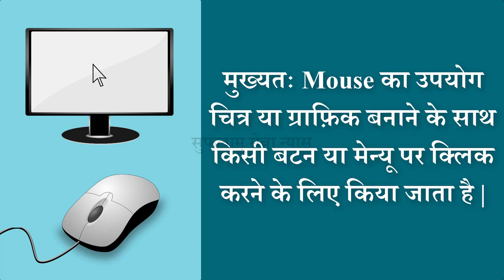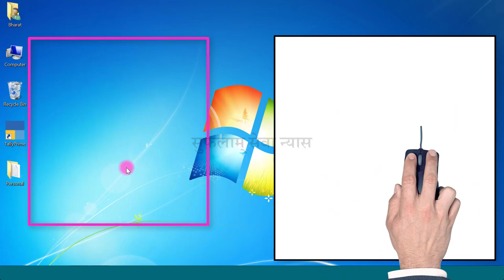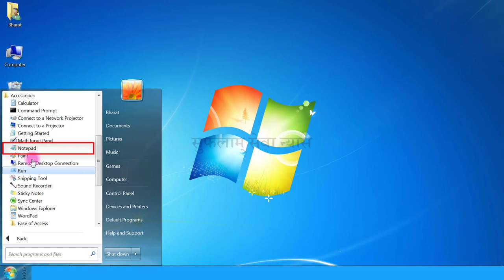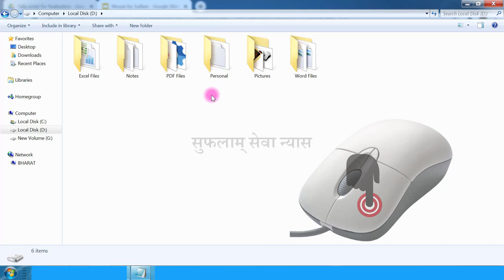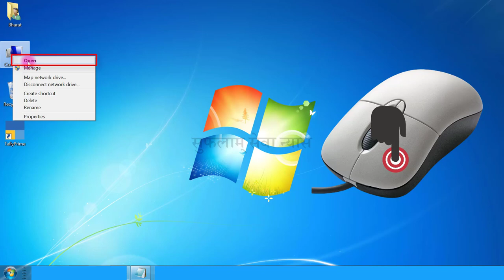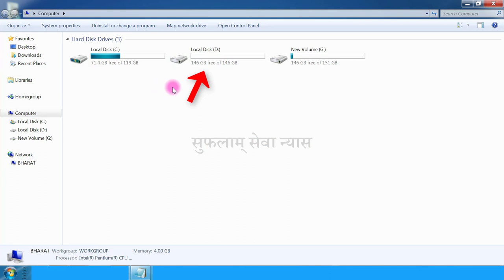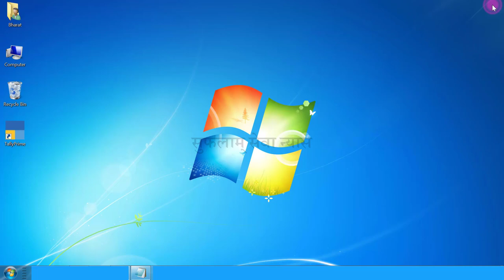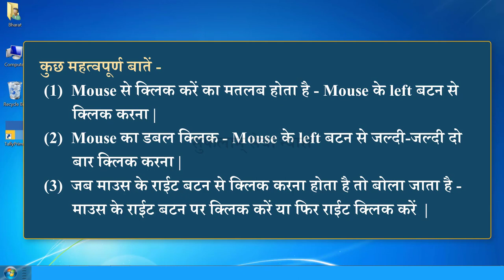How to use Mouse | Mouse ka use kaise karte hai| Computer Mouse Information| Computer Basic Course-3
In this easy Hindi tutorial of Basic Computer, you will learn about Computer Mouse. What is the use of Computer Mouse? What is wired and non-wired Mouse? Definition of Computer Mouse.

0:00 - Introduction (परिचय)

0:27 - What is Mouse in Computer?
कंप्यूटर में माउस क्या है?
Computer me Mouse kya hai?

1:04 - Types of Mouse : Wired Mouse and Wireless Mouse.
माउस के कितने प्रकार के होते हैं?
Mouse kitne type ke hote hai?

1:35 - How to use Mouse in Computer?
कंप्यूटर में माउस का उपयोग कैसे करें?
Computer me Mouse ka upyog kaise kare?

2:56 - Use of Left Button, Right Button and Scroll Wheel.
माउस के लेफ्ट क्लिक राईट क्लिक और स्क्रॉल व्हील का उपयोग |
Mouse ke Left Button, Right Button and Scroll Wheel ka upyog.